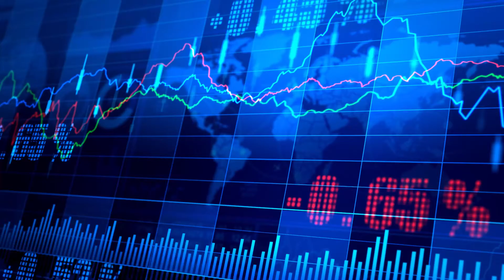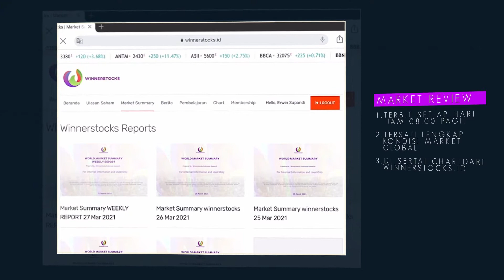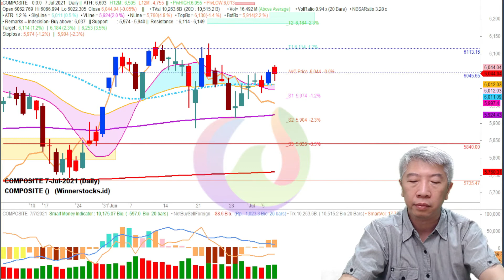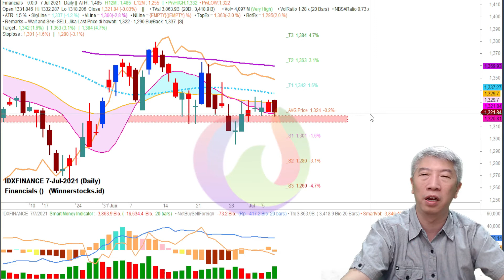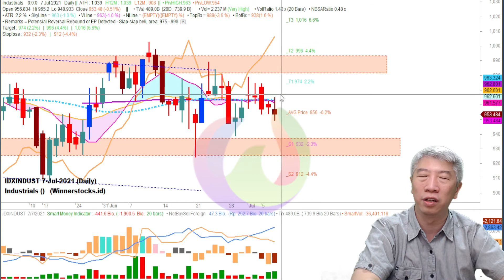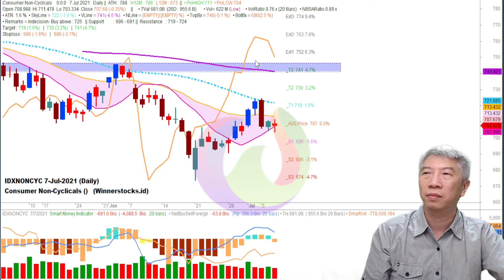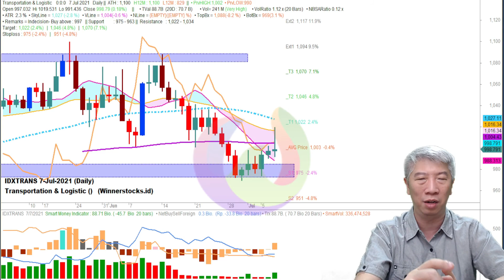Market Review 07.07.2021